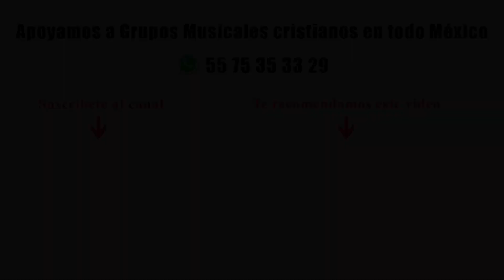CON CRISTO LA VIDA ES MUCHO MEJOR ¿ESTAS DE ACUERDO?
Bonitos cantos cristianos entonados por la Rondalla Filadelfia, desde el estado de Puebla, Mexico. Alabando a Dios con el sonido de sus guitarras.

Si te gustaron estos cantos Ayúdanos a compartirlos para que lleguen a muchas personas que los necesitan.

Escribenos un whatsapp para enviarte algunos cantos Gratuitos a tu celular para que escuches aun sin internet solo toca las letras azules